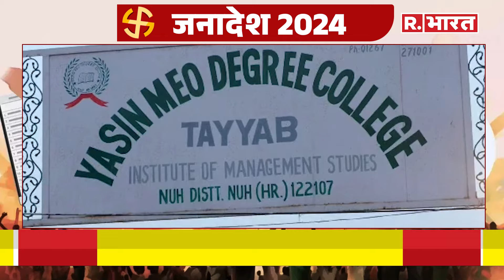Lok Sabha Election Results 2024: मतगणना केंद्र के 200 मीटर के दायरे में धारा 144 | Haryana Police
हरियाणा के नूंह में सुरक्षा बढ़ा दी गई है। मतगणना को देखते हुए हरियाणा के नूंह में सुरक्षा बढ़ाई गई है।  मतगणना केंद्र के 200 मीटर के दायरे में धारा 144 लागू है। लोकसभा चुनावों के नतीजों को लेकर देश की धड़कनें तेज हैं। मैराथन मतदान के समापन के बाद आज 4 जून को नतीजे आ रहे हैं। देश में लोकसभा की कुल 543 सीटें हैं। केंद्र में सरकार बनाने के लिए किसी भी दल या गठबंधन को 272 सीटों की जरूरत रहेगी। 2019 में बीजेपी ने अकेले 303 सीटें जीती थीं, जबकि उसके नेतृत्व वाले NDA 91 को 354 सीटें हासिल सीटें हासिल हुईं।